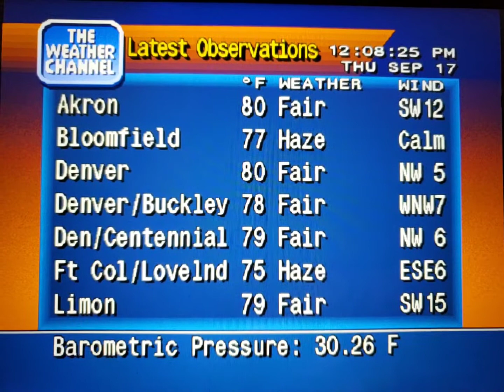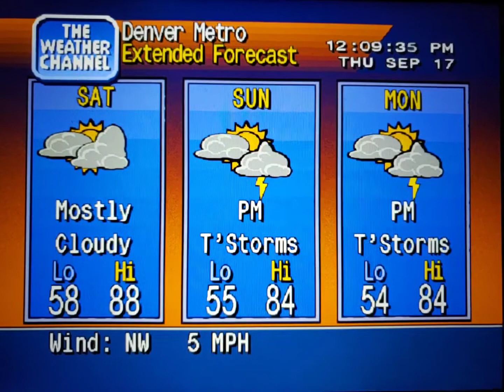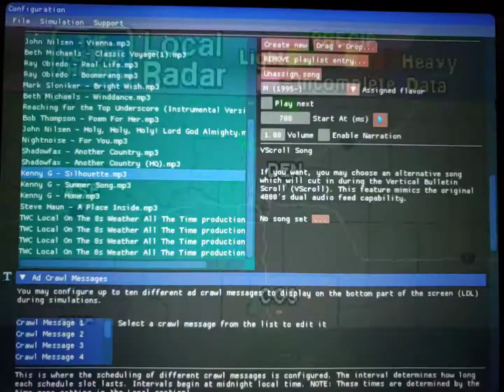WeatherStar 4000 Simulator Sept. 17, 2020(5)